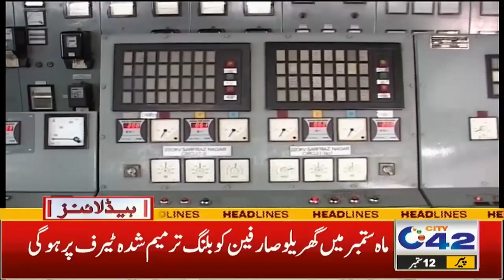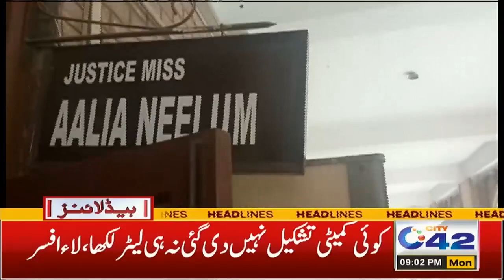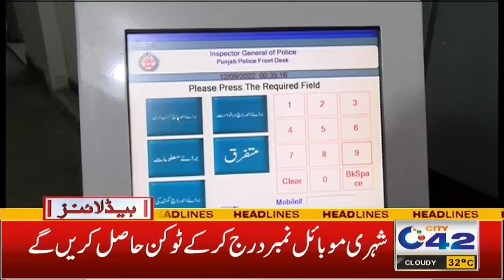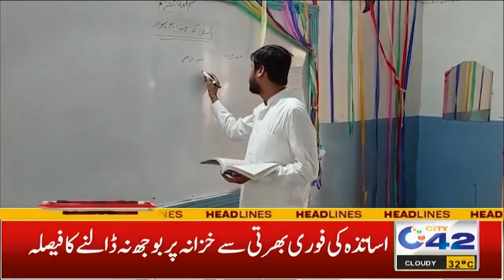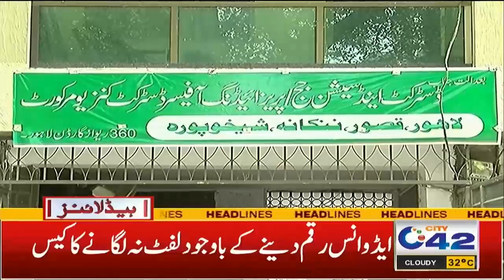Bad News for Unemployed Youth | 9pm News Headlines | 12 Sep 2022 | City 42